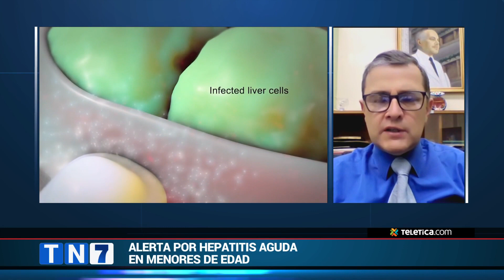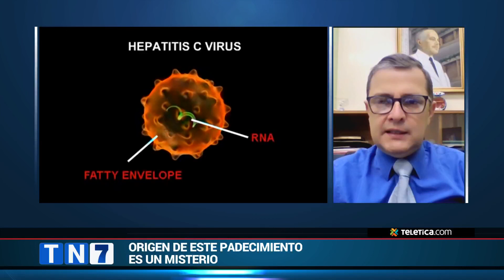Salud investiga caso de "extraña" hepatitis infantil en Costa Rica